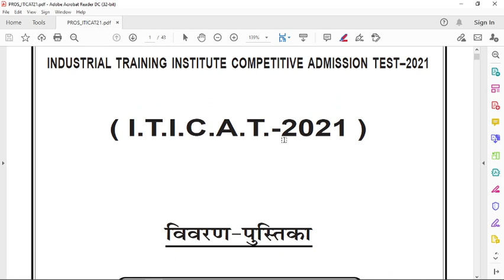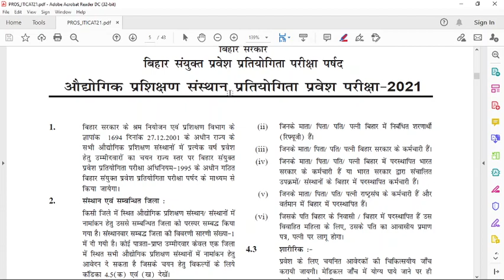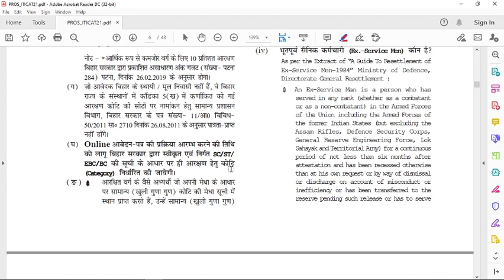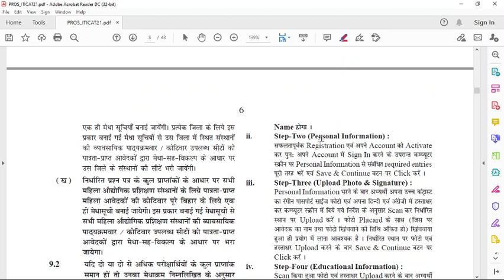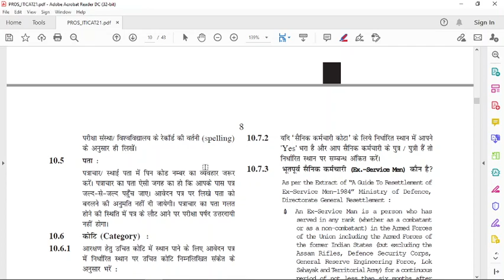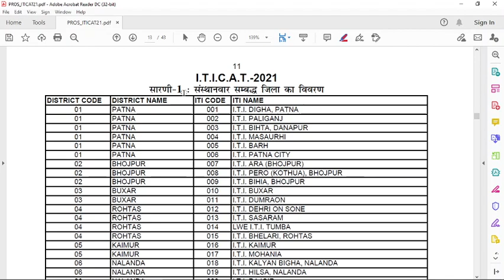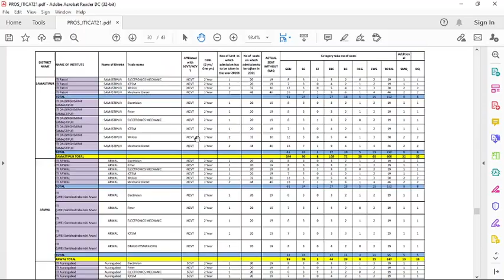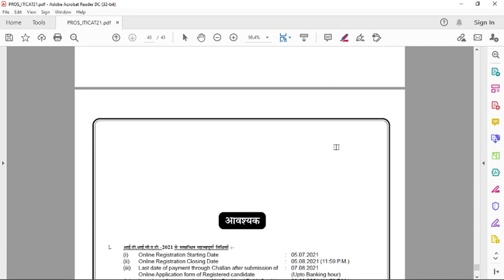Bihar ITI CAT 2021 BiharPolytechnic Bihar ITI